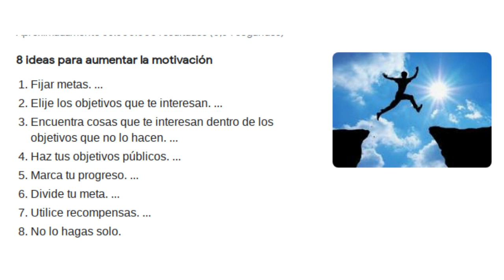Como Motivarse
Busqueda en Google: "Como motivarse"